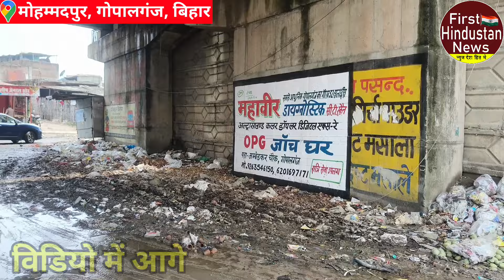पानी में डू*बा मोहम्मदपुर आखिर ऐसा क्या हुआ कितना विकास हुआ है आप भी सुनिए breaking news 😱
Flood News
Flood News Gopalganj
Viral video Viral Love Story